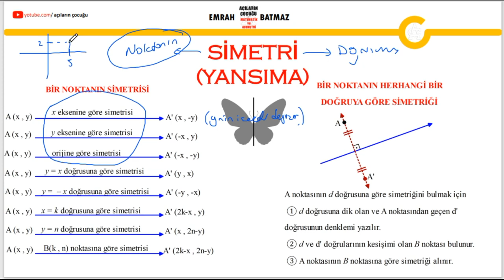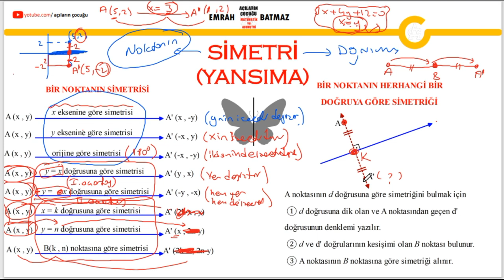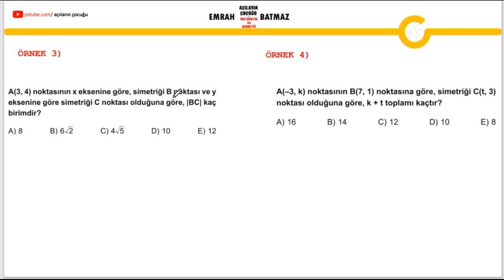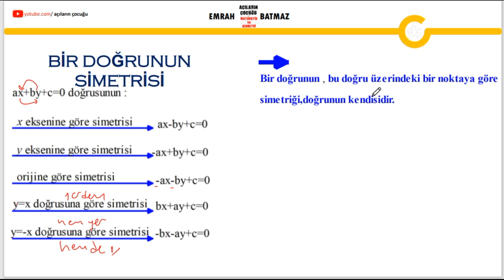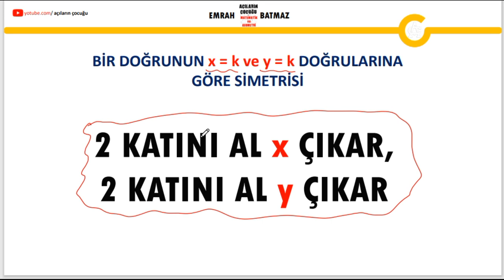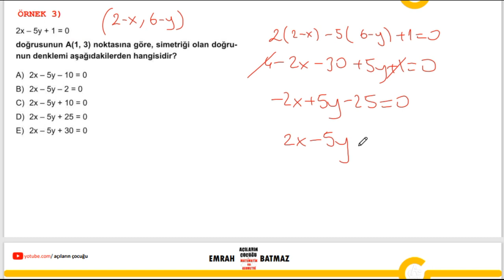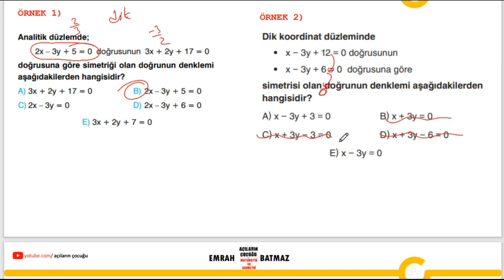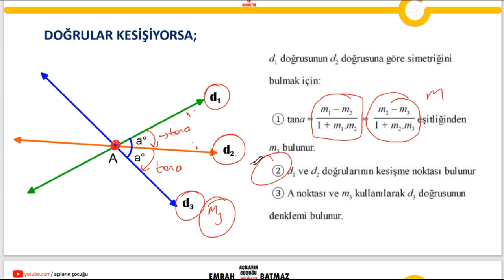DÖNÜŞÜMLER GEOMETRİSİ 2.BÖLÜM| 12. sınıf geometri | öteleme | dönme | simetri